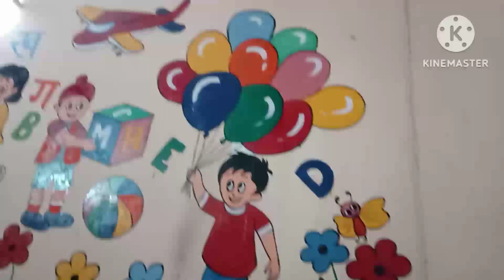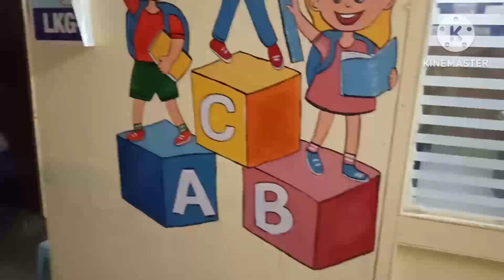wall painting / The AZD Academy